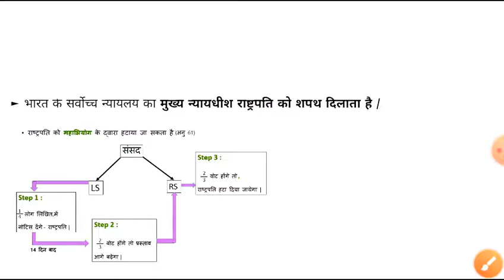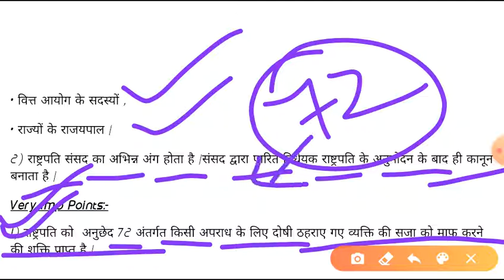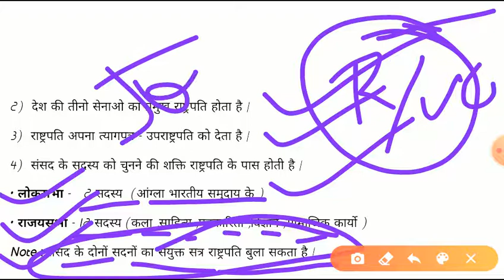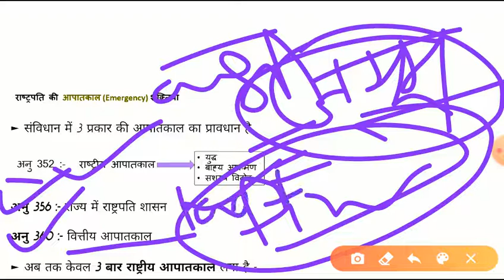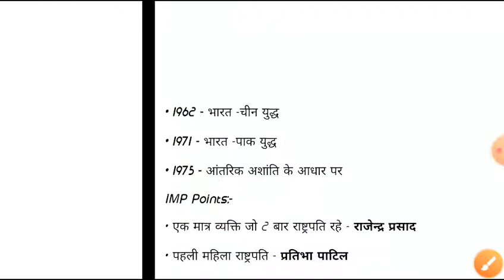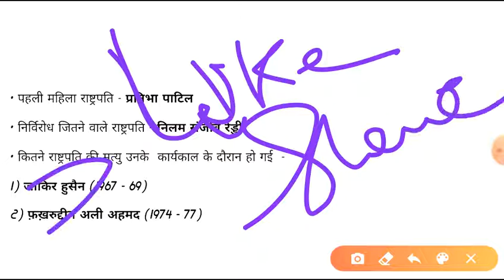POLITY (भारतीय संविधान और राज्यव्यवस्था) PART-1/PRESIDENT राष्ट्रपति